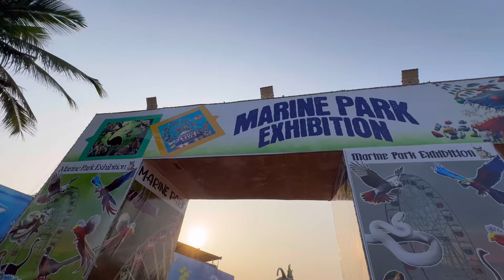Marine Park Exhibition at RK Beach Vizag | Underwater Tunnel Aquarium and Bird Park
Musician: @iksonmusic